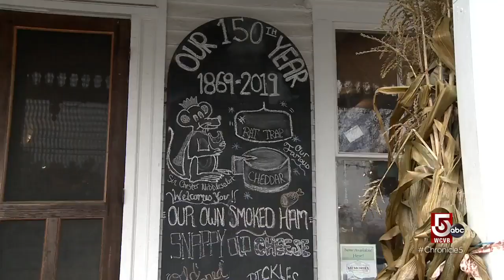Visit a country store opened in 1869